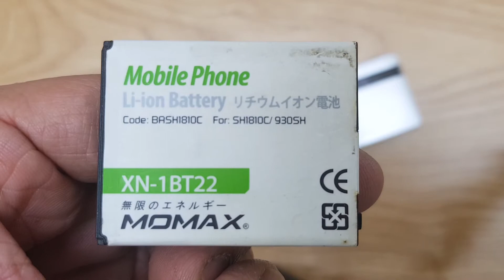Pin Sharp WX T930, Pin Điện Thoại Sharp WX T930 Chất Lượng Gía Hấp Dẫn LH 0911582123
Pin Sharp WX T930 hỏng cần thay mới sửa chữa? Nơi Bán Sửa Chữa Thay Mới Pin Điện thoại Sharp WX T930 Uy tín? chỉ có tại các địa chỉ của DidongCaocap.Vn
Đến với chúng tôi các lỗi của Sharp WX T930khác đều có thể sửa được như:
 - Thay Xương vỏ máy Sharp WX T930
 - Thay cảm ứng Sharp WX T930 đối với những máy hỏng cảm ứng nhưng Màn LCD vẫn còn
 - Thay Main máy Sharp WX T930
 - Thay Loa ngoài Sharp WX T930
 - Thay Loa trong Sharp WX T930 Hỏng không sửa được
 - Thay IC Nguon Sharp WX T930
 - Thay Phím bấm nguồn âm lượng Sharp WX T930
 - Thay Nắp Lưng Pin Sharp WX T930, thay vỏ điện thoại Sharp WX T930
 - Sửa điện thoại Sharp WX T930 chết nguồn
 - Sửa camera Sharp WX T930 hỏng không chụp được hình ảnh
 - Sửa Điện Thoại Sharp WX T930 mất sóng
 - Sửa Sharp WX T930 không có wifi 3g